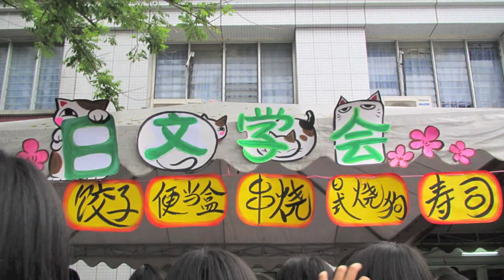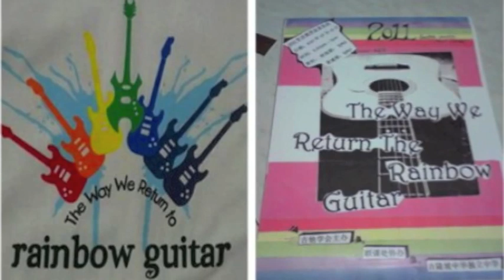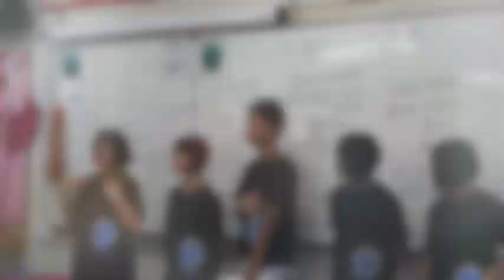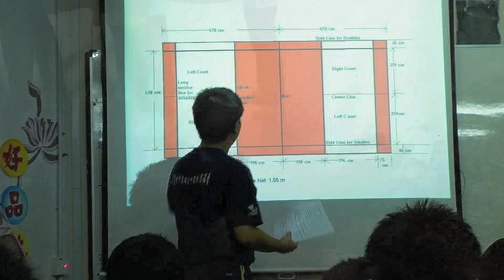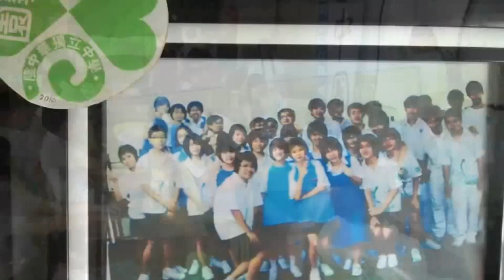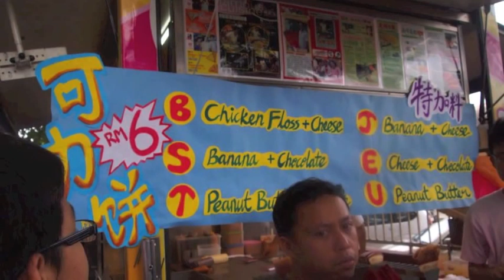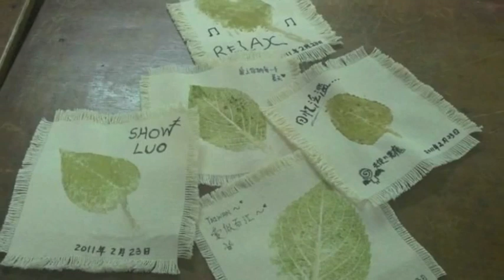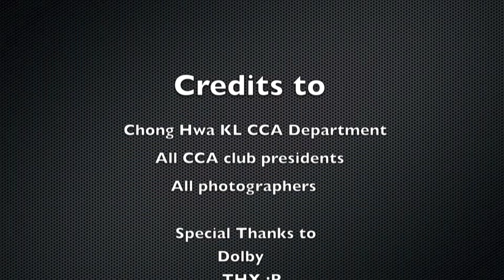吉隆坡中华独立中学招生展 2013 video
这是吉隆坡中华独立中学2013年的学会招生展video。隆中华至今拥有了63个学会，所以每一年的1月份都会举办学会招生展，招生展的活动包括了在光前堂连续三天的公开展览，位于国字楼的圆形舞台表演，和光前堂的表演。此外每天早上，第一次下课和第二次下课，都会有广播让各学会介绍自己的学会，早上7点半前，还会有学兄学姐到各班进行宣传。今年的招生展也加入了 Flash Mob这个 环节。

很多人都会以为吉隆坡中华独立中学只是一间专注于念书的学校，可是除了功课、考试联课活动也在我们的校园生活里占了很大一部分。想知道隆重华什么时候会有什么活动？
可以在 知道学校的一些活动
可是要真正了解里面的校园点点滴滴，就不一样啦~
就会的发现学校时时刻刻的校园生活 照片。
还想要深入了解我们？=)..那就 在youtube 打下吉隆坡中华独立中学这个字眼，会有一连串的video suggestions出现哦=D 本校每年都会 举行的中华开放日，请记得来参观本校。:)
隆中华热烈欢迎你们:)

如果我写的desciption不是很好，请见谅这是我的第一个post的video,难免会有一点兴奋:P兴奋的时候会写下一些怪怪的东西。Last but not least, hope you guys enjoy this video :)

对了！2013 年1月26日~吉隆坡中华独立中学将在早上8am-12pm会有一个新春园游会,当天将Parkson也会到来我们学校卖年货哦！当天会开放给外人进入，所以请记得多多支持我们哦!